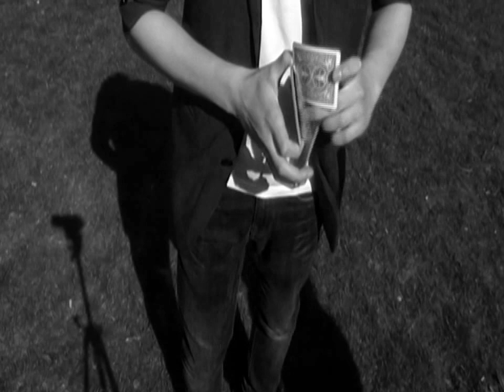AR.naud & V.alentin : Magicien / Hypnotiseur / Cardists / Comique? [Version COURTE]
Venez rencontrer V.An.T.Ar.S lors de leurs Sorties Street-Hypnose & Street-Magie dans le Centre ville d'Amiens.

Aujourd'hui, deux de nos membres principaux se "présentent" :
- AR.naud [Magicien / Hypnotiseur / Rigolo des bacs à sable]
- V.alentin [Magicien / Hypnotiseur / Cardists]

Ces scènes sont celles que l'on tourne durant nos sorties improvisées.